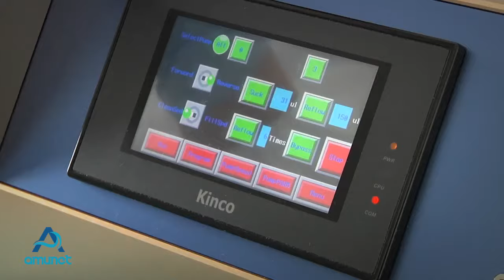Quienes somos Laboratorios Amunet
Amunet es un equipo multidisciplinario de investigadores centrados en el desarrollo de una plataforma médica innovadora.

Nuestro centro de desarrollo de anticuerpos y proteínas. Basado en el manejo ADN, preparamos los medicamentos del futuro y los insumos necesarios para poder producir las pruebas de diagnóstico
Desarrollamos pruebas rápidas para todo tipo de infecciones y biomarcadores por colorimetría.

Nuestras pruebas cuentan con la mejor calidad, avaladas por Cofepris

Visitanos en: amunet.com.mx y conoce todos nuestros productos